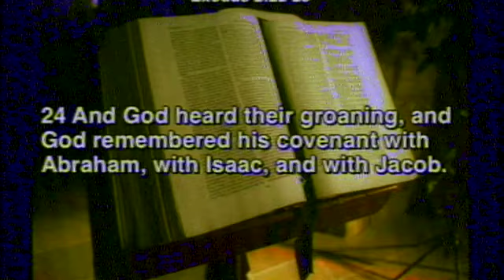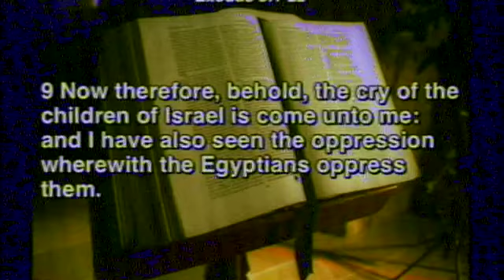Preparing Your Troops For The Day of Battle 11-07-14 - Part 2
Apostle Alfred T. Williams